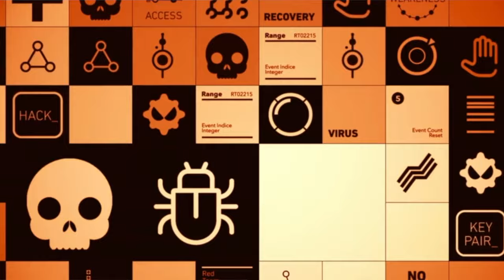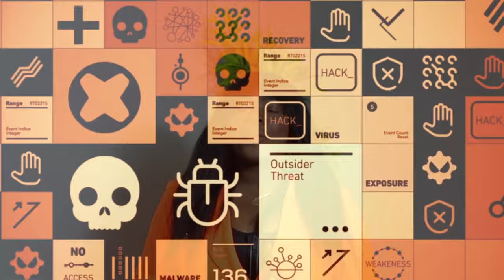Comical Look at Insecure Attachment | Review Series of TV Show "UNPRISONED"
★ Not sure if you have insecure attachments? Take an assessment

Comical Look at Insecure Attachment Based @hulu   TV Show "Unprisoned".  Sometimes, laughing at our pain can help release significant stress. Insecure attachment refers to a relationship between a child and a primary caregiver, such as a parent, where the child does not feel safe, secure, or confident in the availability and responsiveness of the caregiver. This can lead to difficulties forming and maintaining healthy relationships later in life. Several types of insecure attachment include avoidant, ambivalent, and disorganized. Part of the Insecure Attachment is coming soon!

♡ Summary of Unprisoned | A messy but perfectionist relationship therapist and single mum's life is turned right-side-up when her dad exits prison and moves in with her and her teenage son.
★ First episode date: March 10, 2023 (USA)
★ Network: Hulu
★ Created by: Tracy McMillan
★Genre: Comedy
★ Production Location: Los Angeles, California, USA

★ S1, E2 | Part 2 | Insecure Attachment | Coming Soon!
★ S1, E2 | Part 3 | Insecure Attachment | Coming Soon!
★ S1, E2 | Part 4 | Insecure Attachment | Coming Soon!
★ S1, E3  | Release date 5.24.23
★ S1, E4  | Release date 6.07.23
★ S1, E5  | Release date 6.21.23
★ S1, E6  | Release date 7.05.23
★ S1, E7  | Release date 7.19.23
★ S1, E8  | Release date 8.02.23

♡ F O L L O W @MimiBelvoir S O C I A L S ♡